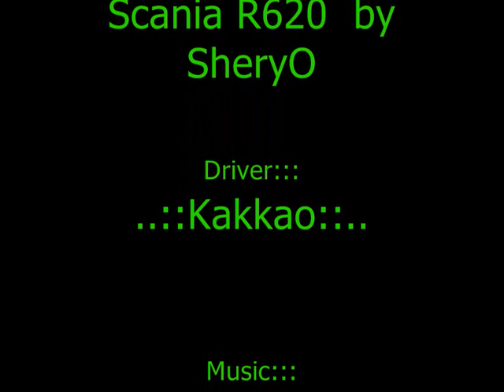18 Wheels of Steel Haulin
18 WoS   Berlin -  Warschau (Warszawa)